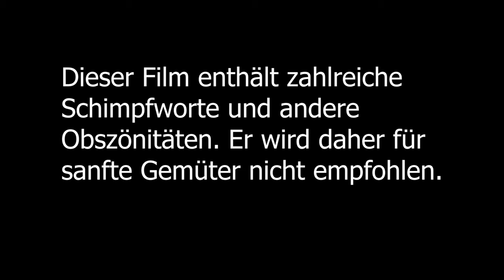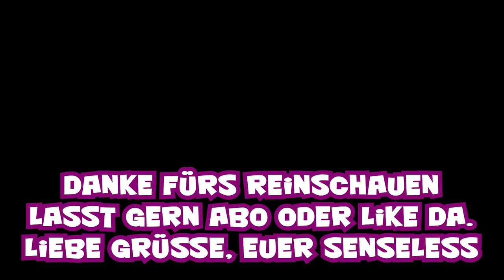😂 Jimmy - No Balls 😂 | Late Night Show mit Gillian Anderson & David Duchovny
Moin, Leute

und willkommen auf meinem Channel. Heute gibt es mal wieder eine kleine Abwechslung vom alltäglichen Geballer. Eine kleine Erfrischung zwischendurch. Tja, was soll ich sagen? Es ging mal wieder mit mir duch. Heraus kam dann dieses kleine Juwel der Unterhaltungskunst 😁

Euer